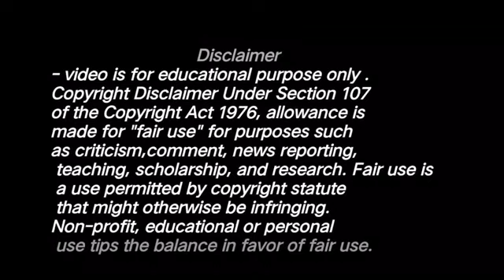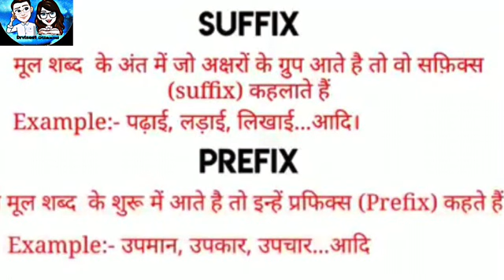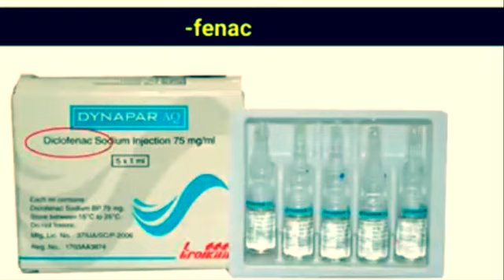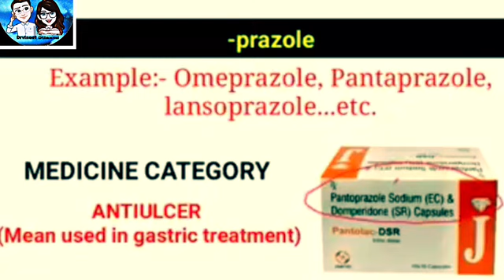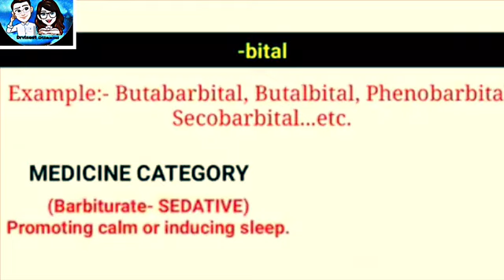analgesic,antacid, antiulcer medicine ko kaise pehchane in hindi,how to identify analgesic drugs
we upload videos on medicine, health,diet,food

so watch our video
and get health benefits for free